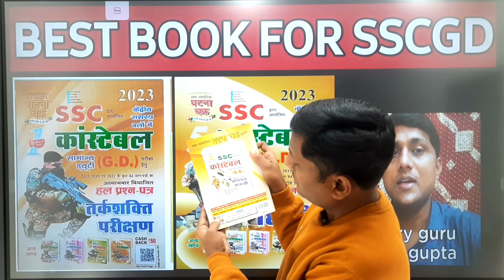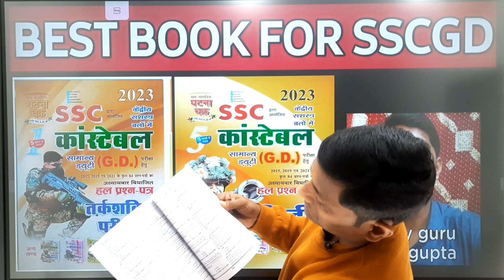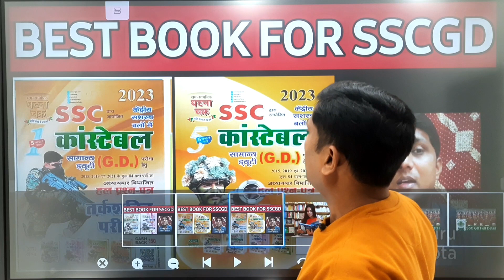best book for ssc gd in last 15 day अंतिम 15 दिनों में तैयारी के लिए बेस्ट बुक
बेस्ट बुक फॉर एसएससी जीडी अंतिम 15 दिनों में सफलता दिलाने वाली पुस्तकें।
paid लिंक -
घटना चक्र SSC GD हिंदी हल प्रश्न पत्र

घटना चक्र SSC GD रीजनिंग हल प्रश्न पत्र

घटनाचक्र SSC GD सामान्य ज्ञान हल प्रश्न पत्र

घटनाचक्र SSC GD गणित हल प्रश्न पत्र